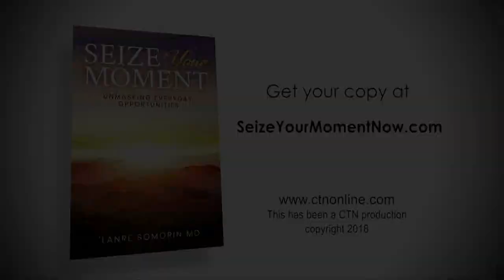Herman and Sharron - Dr. Lanre Somorin "Seize Your Moment"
Guest:  Dr. Lanre Somorin "Seize Your Moment"
This program is produced by Herman Bailey for CTN.  Show number:   HS18 10 10HD CC  Aired 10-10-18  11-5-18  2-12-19